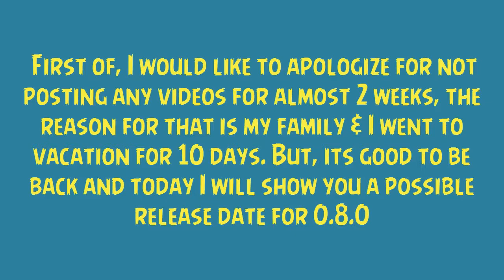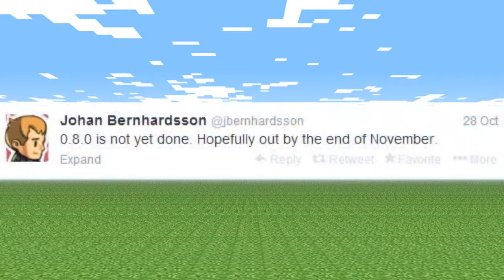Minecraft PE - 0.8.0 - Possible Release Date